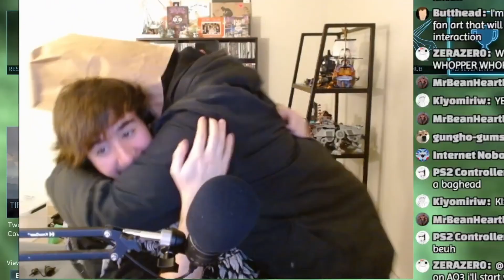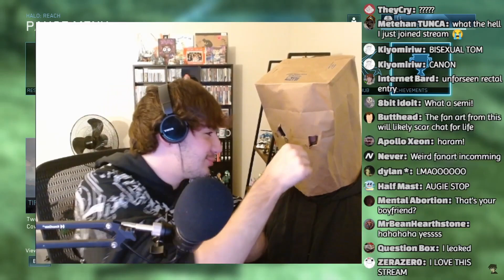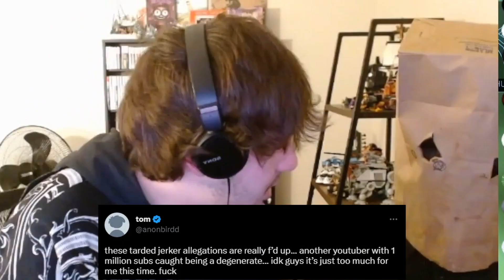TURKEY TOM GAY?!?!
Recorded from today's TomDark stream

Go watch Tom's stuff. He's a funny guy.